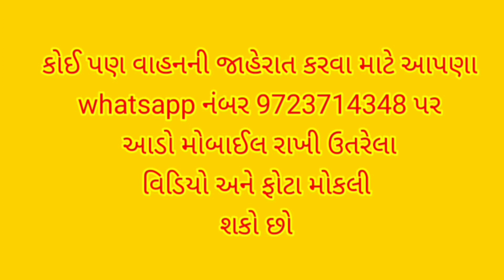મેસી 241 ટ્રેકટર વેચવાનુ છે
જીલ્લો=અમરેલી
નામ=શૈલેષ ભાઈ મો.90998 53890